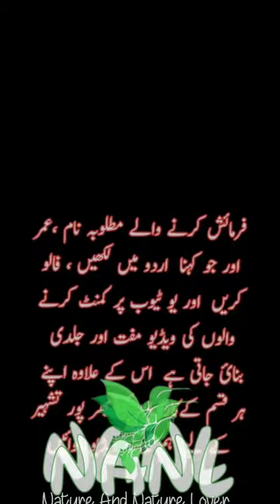Monkey 🐒 serving deers 🦌🦌🦌